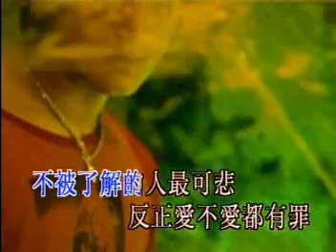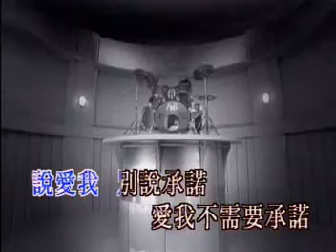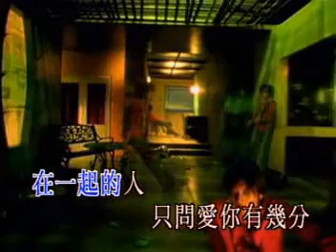謝霆鋒 謝謝你的愛1999KTV